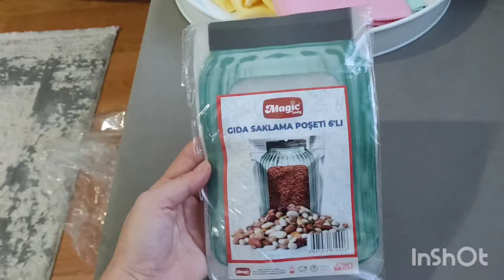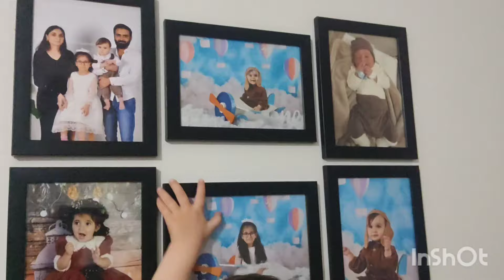❌ YÜRÜYEMEYECEK MİYİM❌ ZÜCCACİYE ALIŞVERİŞİM ⁉️ NELER ALDIM 🎁